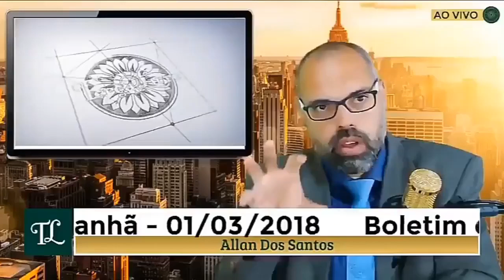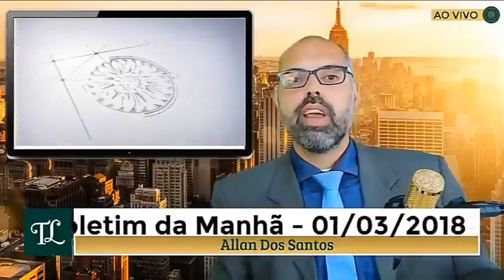Eurasianismo - Alexander Dugin / Putin / Rússia / EUA: OlavoTemRazão - Allan 2018